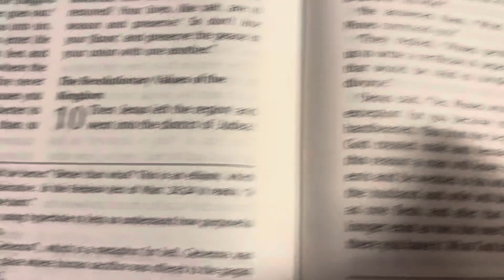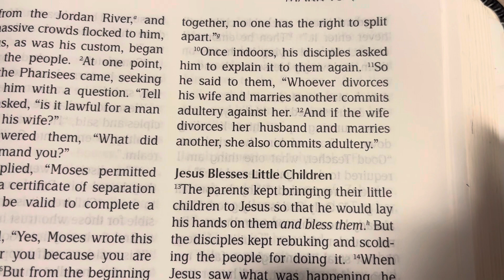Take 90 sec and read the Bible: Mark 10:1-12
The revolutionary values of the Kingdom.

Start your day off right! Take a minute to read the Word of God with Tim. Share what this means to you today in the comments.

👉🏽𝙒𝙝𝙖𝙩 𝙞𝙨 𝙩𝙝𝙚 𝙑𝙞𝙨𝙪𝙖𝙡 𝙏𝙚𝙨𝙩𝙖𝙢𝙚𝙣𝙩𝙨 𝙢𝙞𝙨𝙨𝙞𝙤𝙣?
𝙒𝙚 𝙗𝙧𝙞𝙣𝙜 𝙃𝙊𝙋𝙀 𝙩𝙤 𝙩𝙝𝙚 𝙝𝙤𝙥𝙚𝙡𝙚𝙨𝙨 𝙖𝙣𝙙 𝙩𝙝𝙚 𝙁𝘼𝙏𝙃𝙀𝙍 𝙩𝙤 𝙩𝙝𝙚 𝙛𝙖𝙩𝙝𝙚𝙧𝙡𝙚𝙨𝙨!

Ministry Links:
📚 Dawna’s Book
📚 Tim’s Book
📖 Bible Study Tools & Journals

Thank you in advance - we are grateful for your support!